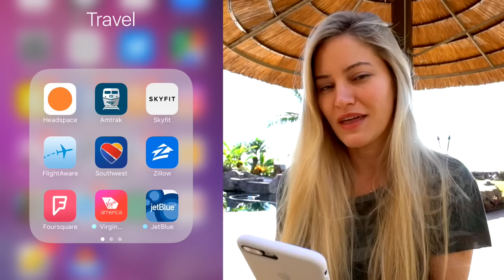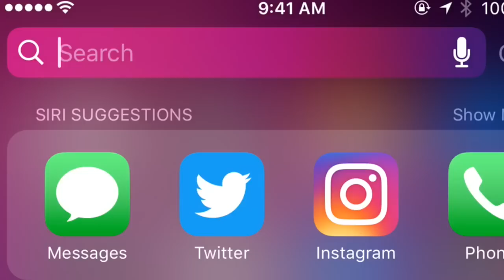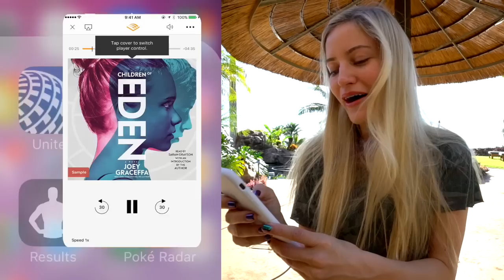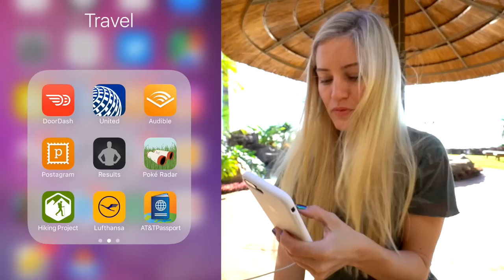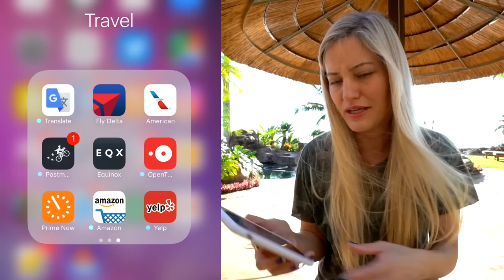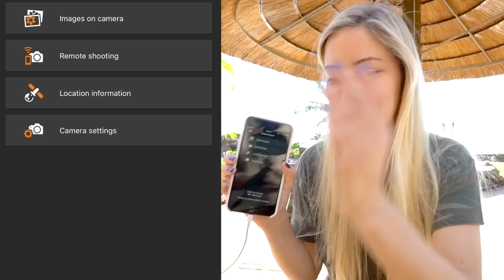Best iOS Travel Apps! | iJustine